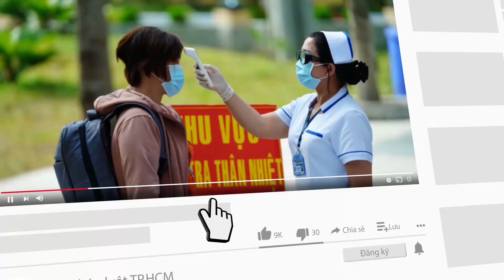Thái Lan treo thưởng khủng cho mục tiêu đánh bại tuyển Việt Nam - PLO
10 triệu baht là mức thưởng được chủ tịch FAT – Somyot móc hầu bao, kèm điều kiện Thái Lan phải lọt vào chung kết AFF Cup 2020.